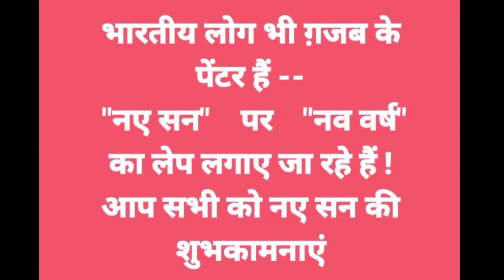नववर्ष चैत्र शुक्ला प्रतिपदा , आने वाला है , शुभकामनाएं